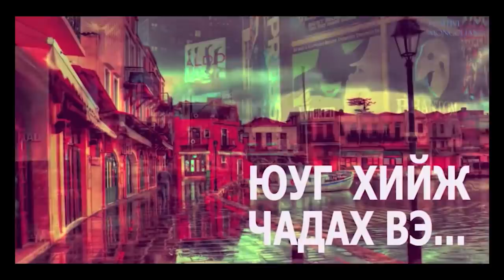Утааны эсрэг арга бэлэн, хэрэгжүүлэх хүмүүс ?!